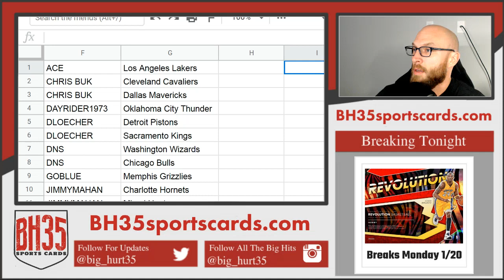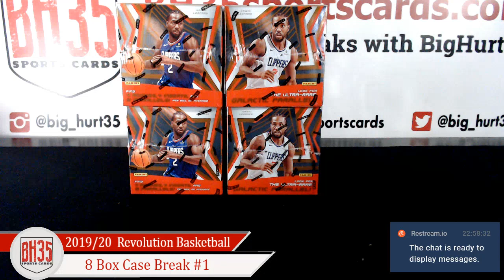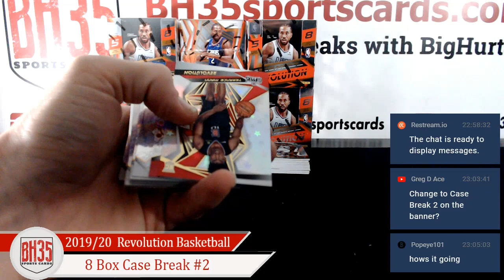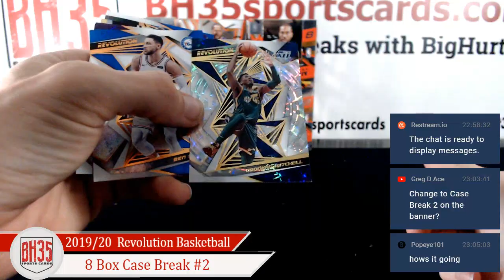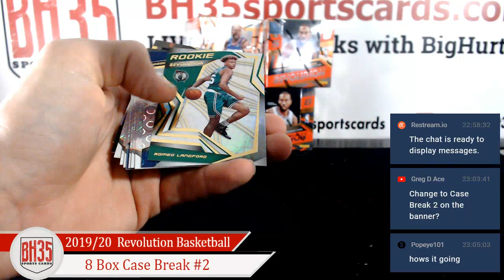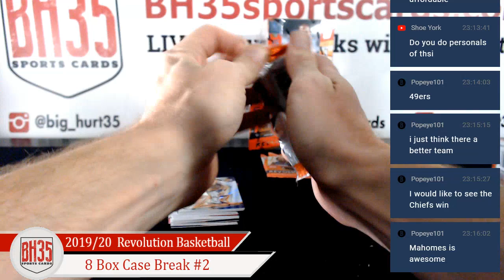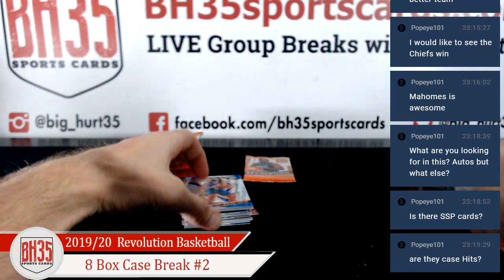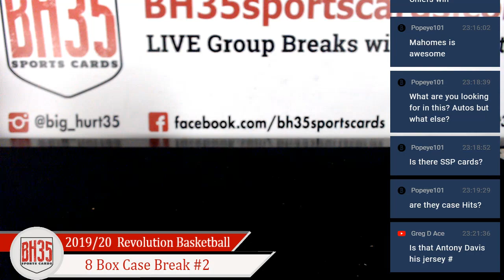2019/20 Panini Revolution Basketball | 8 Box Case Break #2 Pick Your Teams